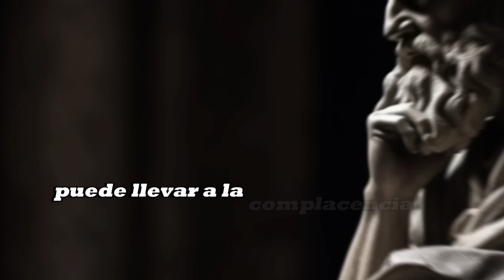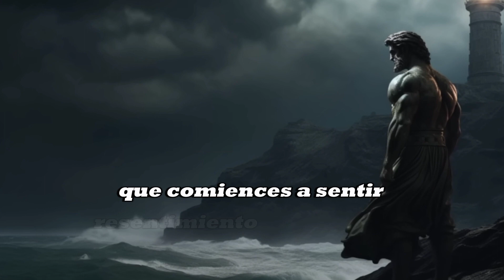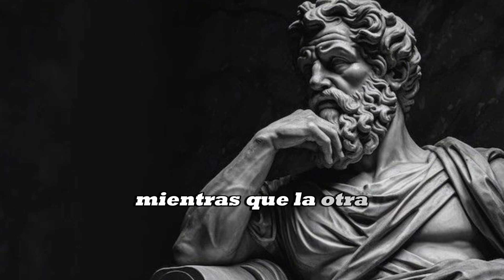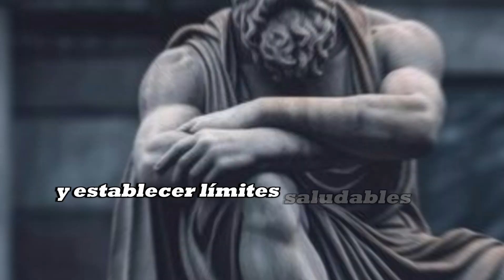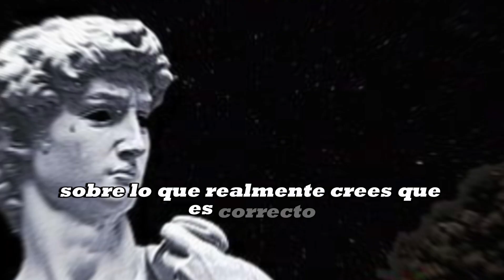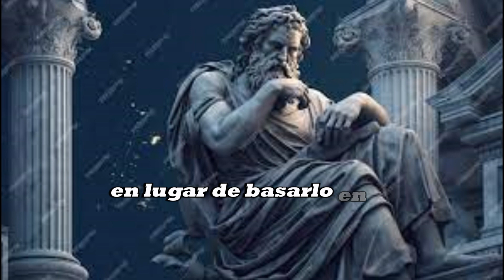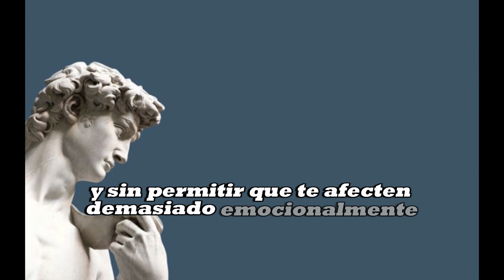El lado OSCURO de la AMABILIDAD: 5 Formas SORPRENDENTES en las que puede DAÑARTE | Estoicismo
En este video, exploraremos en detalle las 5 sorprendentes formas en que la generosidad excesiva puede tener impactos negativos en tu vida diaria. Desde el agotamiento emocional hasta el empobrecimiento financiero, desglosaremos cómo la amabilidad desmedida puede afectar tu bienestar.

Desde el estoicismo aprenderás estrategias clave para mantener un equilibrio saludable entre la ayuda a los demás y la preservación de tu propio bienestar. Descubre cómo establecer límites saludables y decir "no" cuando sea necesario, sin sentirte culpable.

Este video te proporcionará una perspectiva valiosa sobre el lado menos conocido de la bondad y te ayudará a tomar decisiones más informadas sobre cómo canalizar tu generosidad de manera efectiva.

Si estás interesado en la psicología, la filosofía de vida, el bienestar personal y las relaciones interpersonales, este video es para ti. ¡No te pierdas esta profunda exploración del lado oscuro de la generosidad y cómo convertirte en un apoyo más sostenible para ti y para los demás!

license music:
Reverie, Pt 3 by Lucjo